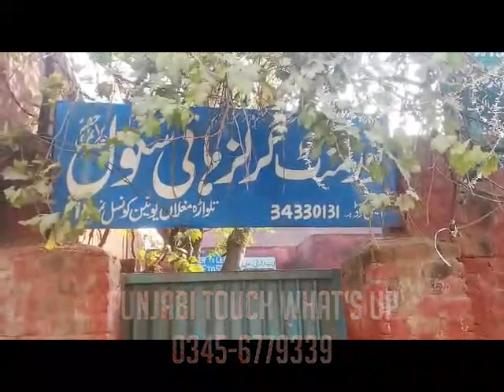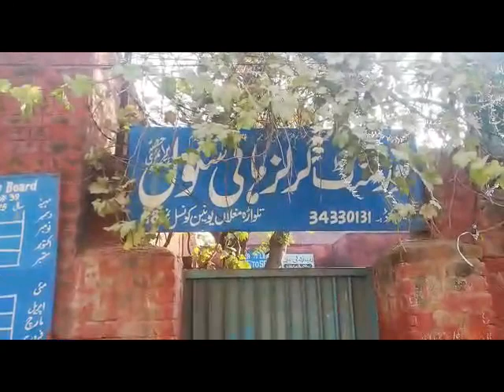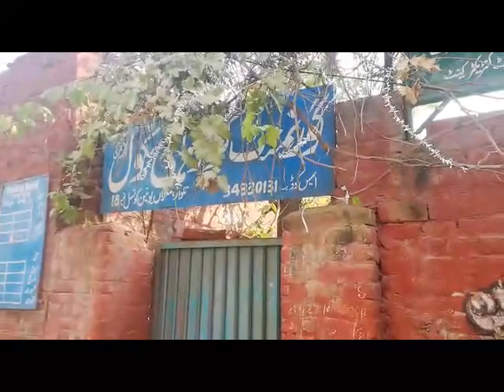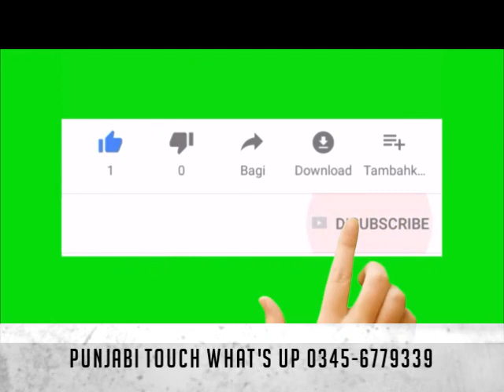Partition Story 1947 Nazer Hussain S/o Shukir Din Pind Paghla Bakona Jammu toTalwara Muglan Sialkot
Partition Story 1947 Nazeer Hussain S/o Shukir Din Pind Paghla Bakona, Tehsil & District Jammu,  India  to Pind Talwara Mughlan, Tehsil & Distrct Sialkot.
Khoon ka darya,
qatal aise huy jaise janwron ko zabah kia jata hai.
bht e dard naak kahani baba g di zubani,
pind aj v yaad anda ay.
aik new kahani de naal, Punjabi Touch ki team hazir hai apki khidmat mein.
Thanks.
From.
Punjabi Touch Team